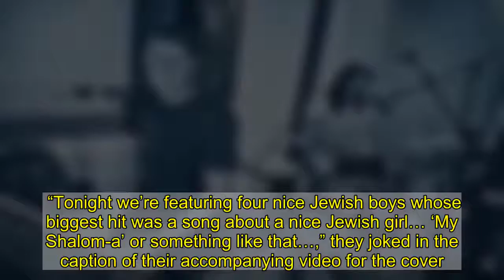Watch Dave Grohl, Greg Kurstin Cover the Knack's 'Frustrated'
Dave Grohl and Greg Kurstin have dropped the penultimate track from their ‘Hanukkah Sessions’ series with their version of the Knack’s “Frustrated.” Their series has commemorated each night of the Festival of Lights with the release of a new cover from a Jewish artist.  “Tonight we’re featuring four nice Jewish boys whose biggest hit was a song about a nice Jewish girl… ‘My Shalom-a’ or something like that…,” they joked in the caption of their accompanying video for the cover. “We’re huge fans of New Wave (as well as the ‘old wave’ that came after Moses parted the Red Sea)… so we were psyched to get to cover one of our favorites… The Knack!”  The Foo Fighters frontman and producer have delivered a diverse array of covers during the series, which they kicked off last week with their rendition of the Beastie Boys’ “Sabotage.” They’ve followed it up with their versions of Mountain’s “Mississippi Queen,” Drake’s “Hotline Bling,” Peaches’ “Fuck the Pain Away,”  Bob Dylan’s “Rainy Day Women #12 & 35,” and Elastica’s “Connection.”     On Tuesday, Foo Fighters dropped a new cover of Chuck Berry’s rock & roll Christmas classic, “Run Rudolph Run.”